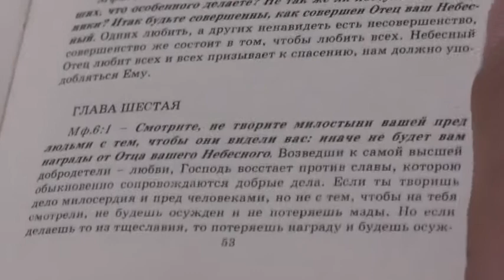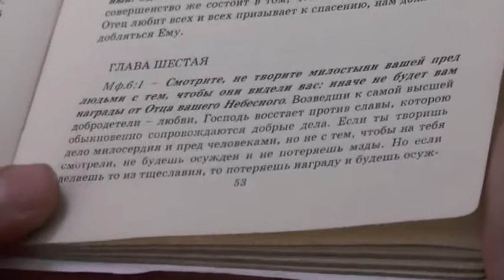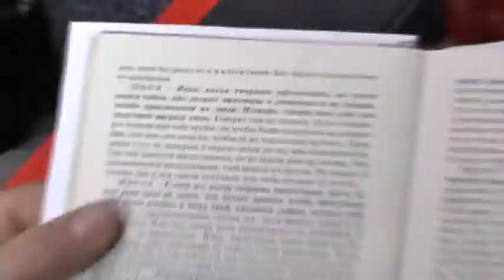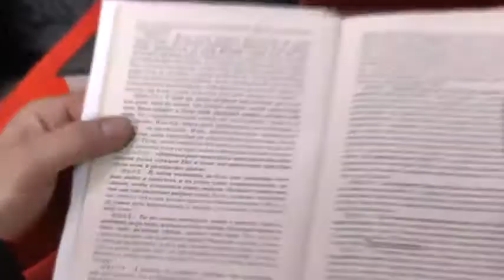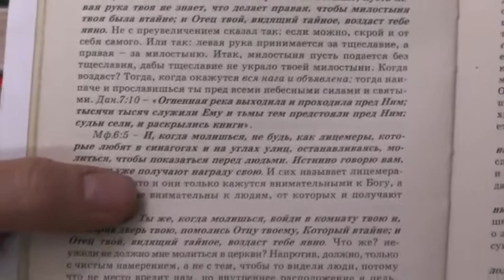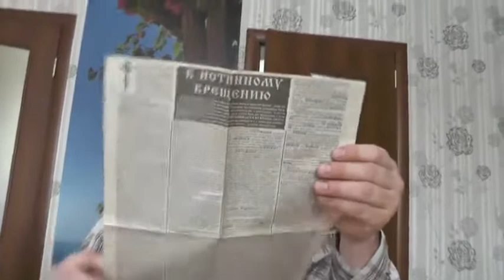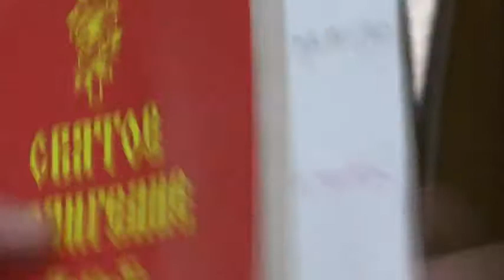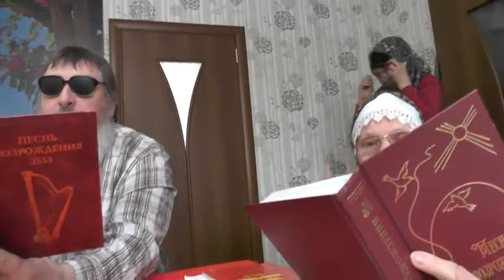Занятия. МФ.6:1-10. Отче наш, Сущий на небесах. 11.03..2015